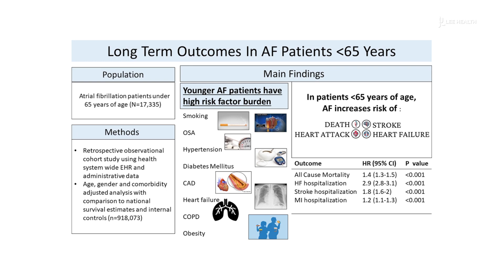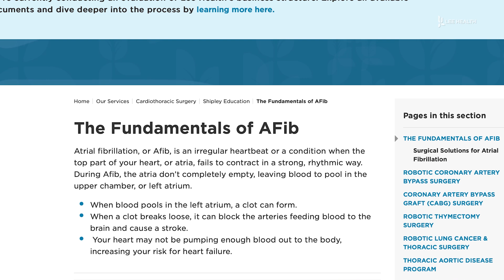Study Shows AFIB is More Common in Younger People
Atrial Fibrillation or AFib is the most common heart arrhythmia. “The science of it is that the top parts of the heart kind of beat a little bit in chaos or disorder, and the reason that's important is it can cause symptoms, you know, things like dizziness, shortness of breath, but most importantly, from our standpoint and our patients, it can predispose you to stroke, which, you know, obviously can be really disabling,” said Cardiac Electrophysiologist Dr. Roshan Vatthyam.

Historically it’s been common in older people, but a 2024 study from the University of Pittsburgh that looked at more than 67,000 patients discovered that a quarter of AFib patients were under the age of 65. (Study “That just kind of has been moving the needle a little more to, you know, we have to identify in our younger patients,” said Dr. Vatthyam.

There are a variety of ways to manage AFib. “Things like ablation, medications, and all that tend to do a lot better if you diagnose it early and you can treat it and stay out of AFib or limit AFib as long as you can,” said Dr. Vatthyam.

The best treatment is preventing AFib from occurring in the first place. “You can't control your age and your family history, but, you know, you can, I think we all always can do a little better with, you know, diet and exercise, watching for other medical diseases like thyroid diseases or sleep apnea, diabetes, hypertension, smoking,” said Dr. Vatthyam.

The experts at the Lee Health Heart Institute can provide an individualized treatment plan for AFib and other heart arrhythmias. You can learn more by searching for AFib on leehealth.org.

Lee Health in Fort Myers, FL is the largest network of health care facilities in Southwest Florida and is highly respected for its expertise, innovation and quality of care. For more than 100 years, we’ve been providing our community with personalized preventative health services and primary care to highly specialized care services and robotic assisted surgeries.

Visit LeeHealth.org